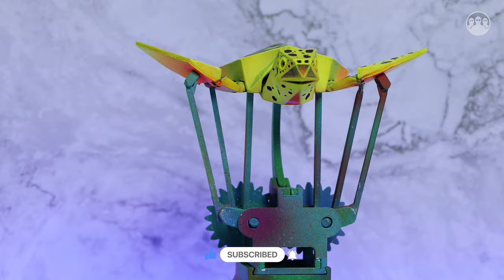Flying Sea Turtle: 3D Printing Time Lapse & Painting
Satisfying 3D Printing Time-Lapse & Painting of a Flying Sea Turtle.!... And now with fun facts about turtles.

For additional information on how to 3D print this model check out

00:00 - Intro and 3D Printing Time-Lapse of the Flying Turtle
01:02 - Surface smoothing and transparent primer application
02:35 - Base painting
03:20 - Turtle painting
06:38 - Spin me like a record!

3D Printer used: Creality Ender 3
Printing Speed: 3000mm/min
Filament: PLA

Materials that we generally use for painting and post-processing:
3D print coating (To smooth the surface)
Acrylic paint
Acrylic paint
White primer
Transparent primer
Brushes set
Tools kit
GESSO universal primer
Modeling Paste

With the most complete database of the most popular 3D printers on the market